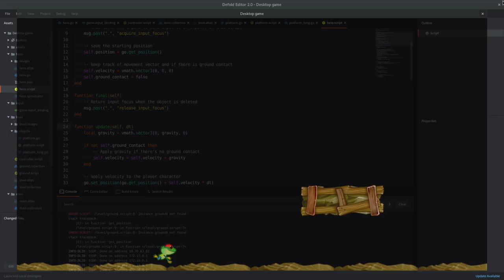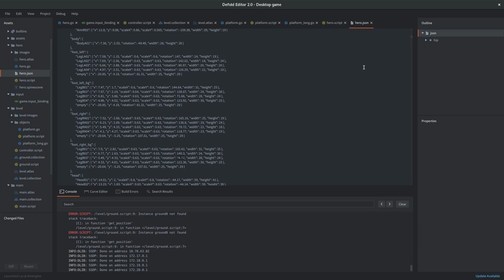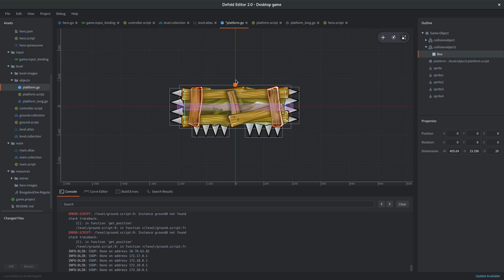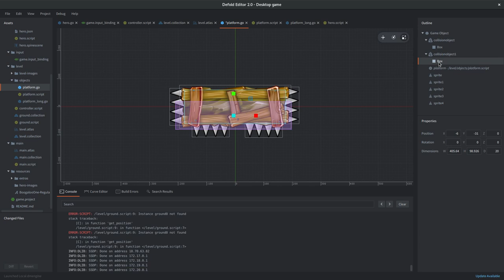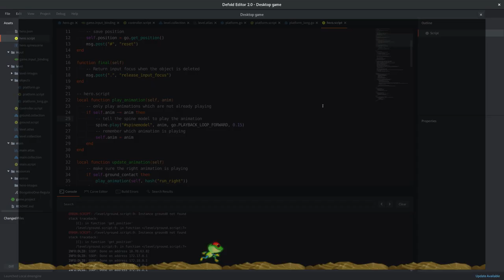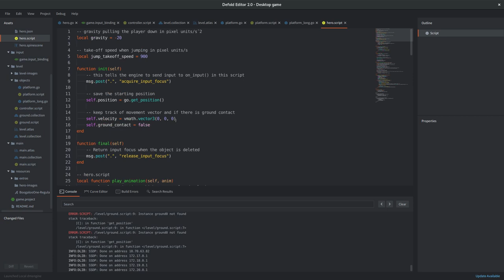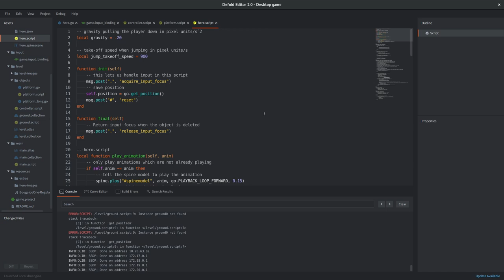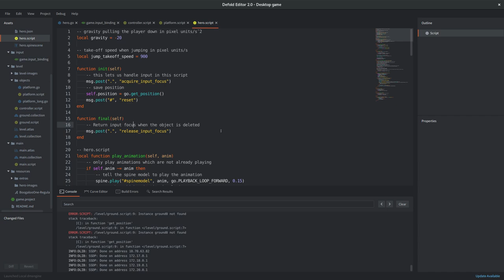Defold. Игровой движок для создания игр 2D. Создаем игру.